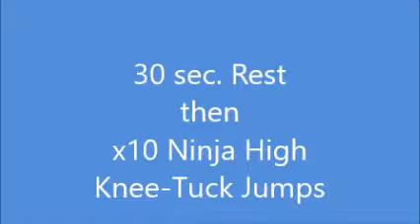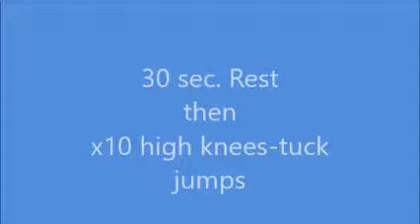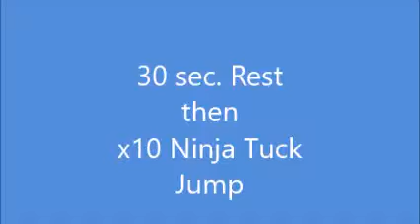Legs Workout [Explosive Gains] Ninja Jump Tuck Training Circuit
Are you looking to build core strength, explosive power, plyometric cardio, gains, callisthenic, and to look freakin' awesome? Then legs workout [explosive gains] Ninja Jump Tucks circuit is perfect.

Do you remember wearing your gi around the house? Who didn't want to be a ninja! Here is a great move that will build the callisthenic strength your body needs to perform without injury and fulfill that awesome kid dream.

Be freakin' awesome! Anyone can build up to these! I have major injuries to my spine and feet but that doesn't stop me and that shouldn't stop you. Check out Legs Workout [Explosive Gains] full post and my story See your awesome self there!

Sign up for the newsletter mylifestea.com